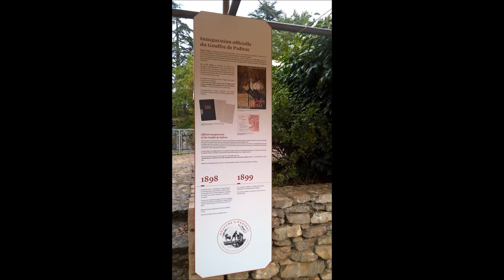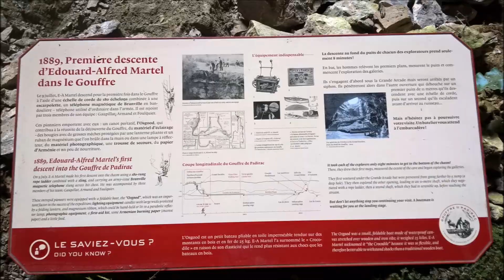GOUFFRE DE PADIRAC DANS LE LOT UN INCONTOURNABLE DE LA VALLEE DE LA DORDOGNE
Visitez Le Gouffre de Padirac
Mondialement connu.
Le Gouffre de Padirac est l'entrée monumentale d'une cavité naturelle, situé dans le Lot en France, d'une dimension de 35 mètres de diamètre environ. Au fond de ce gouffre, à 103 mètres de profondeur, coule une rivière souterraine qui parcourt une partie d'un grand réseau de plus de 40 kilomètres de développement.

Le Gouffre de Padirac est situé en France, dans la région Occitanie, département du Lot sur la commune de Padirac. Il se trouve au nord de Gramat, dans la région historique du Quercy et s'ouvre dans les calcaires jurassiques du causse de Gramat.

La rivière souterraine de Padirac s’écoule au cœur d’un immense plateau calcaire : les Causses du Quercy. L’omniprésence du calcaire dans la région s’explique par une transgression marine généralisée au cours de la période Jurassique. Pendant cette période, le paysage local s’apparentait à des lagons tropicaux permettant l’accumulation d’une grande quantité de sédiments marins à l’origine du calcaire. Plus précisément, les galeries de Padirac recoupent deux unités d’âges différents : une unité inférieure datant du Bajocien supérieur et une unité supérieure datant du Bathonien inférieur.

La formation du réseau karstique de Padirac et du Gouffre de Padirac
Les galeries sont beaucoup plus jeunes que la roche. Après la mise en place de la vallée de la Dordogne, le creusement karstique a pu commencer il y a seulement 1 ou 2 millions d’années au cours de la période Quaternaire grâce à des circulations d’eaux d’infiltration (pluie ou pertes) dans un réseau de fissures connectées. Une rivière souterraine s’est mise en place, creusant la roche de haut en bas, essentiellement par dissolution (érosion chimique). Actuellement, l'érosion n'est plus active. La rivière souterraine de Padirac s’écoule en direction du Nord-Ouest, vers Montvalent, où elle rejoint la Dordogne, qui constitue son niveau de base.

Le Gouffre de Padirac s’est formé après la mise en place des galeries souterraines il y a certainement plusieurs dizaines ou centaines de milliers d’années (c’est une estimation, il n'existe actuellement aucun moyen de savoir exactement quand s’est ouvert le plafond du gouffre). Le gouffre est une ancienne salle souterraine fermée par un plafond, un système annexe à la rivière, creusé également par des circulations d’eaux. L’érosion de surface a effectué un décapage des couches calcaires les unes après les autres par le haut jusqu’à recouper l’immense salle du gouffre. Le plafond s’est effrité et la salle s’est ouverte sur l’extérieur. Ce plafond s’est certainement ouvert suite à une succession de climats très froids (périglaciaires) favorisant l’érosion de la roche.

Yaroslav Nikitin - Waltz in the Rain